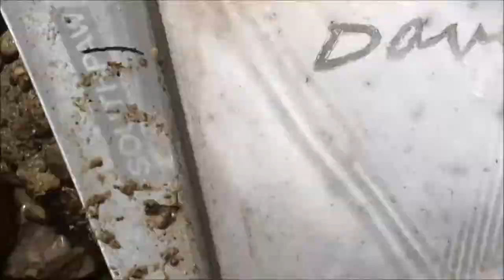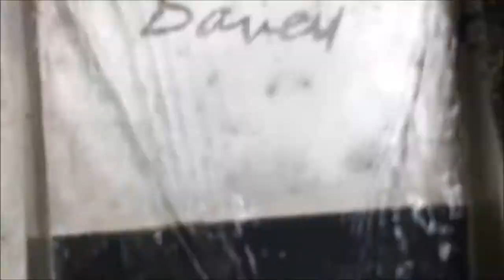12 buckets of Swiss dirt 14 05 17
Had to get out and run some buckets of dirt from the secret river. will be back the jury is out. Hay free exercise and gold ;-)